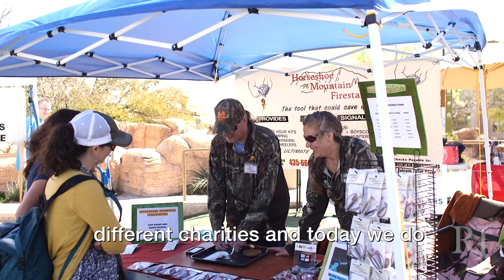Craft Fair at Springs Preserve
Salvatore Guanci talks about the craft show he has put on at the Springs Preserve today, and how this outlet for artists benefits both them and the community. (Rachel Aston/Las Vegas Review-Journal) @rookie__rae